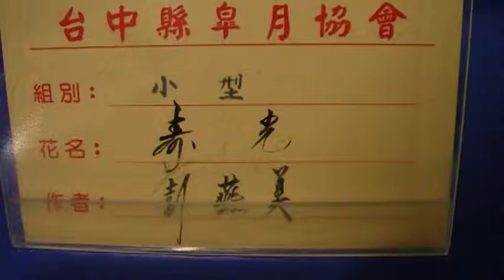寿光 彭燕美 皐月展 Arts104 古玩古董 玉而富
寿光 彭燕美 皐月展

(藝術品)